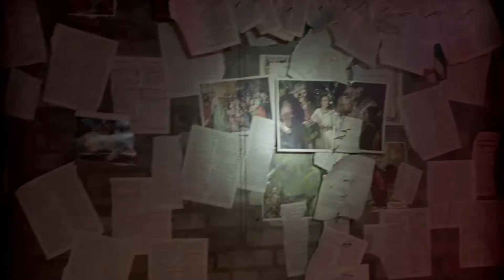Hellraiser: Judgment (2017) - Zwiastun #1